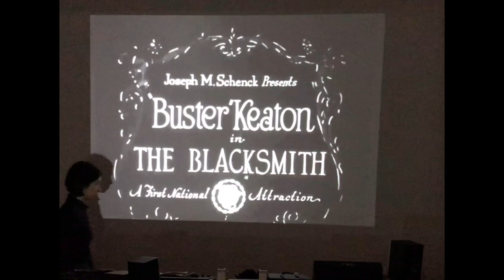Live Music Cinema - Buster Keaton - The Blacksmith(1922)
Live Music Cinema vol.26
The Blacksmith by Buster Keaton

Live Music Cinema is one of violinist Hoshiko Yamane's projects from July 2020 instead of many cancelled concerts due to the pandemic situation.
Live music performance with an old silent film for every Wednesday.

Hoshiko Yamane(Tangerine Dream)

Hoshiko Yamane - violinist,composer in Berlin